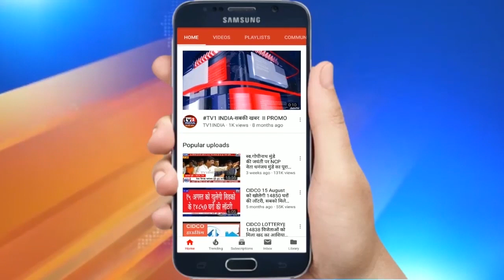दिल्ली में किसानों का आंदोलन 25वें दिन भी जारी | 11 लोगों के खेमे में चल रहा विरोध प्रदर्शन,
दिल्ली में किसानों का आंदोलन 25वें दिन भी जारी, 11 लोगों के खेमे में चल रहा विरोध प्रदर्शन | मोदी सरकार ने की है बातचीत से समाधान निकालने की पेशकश